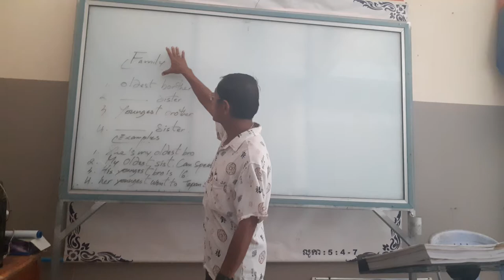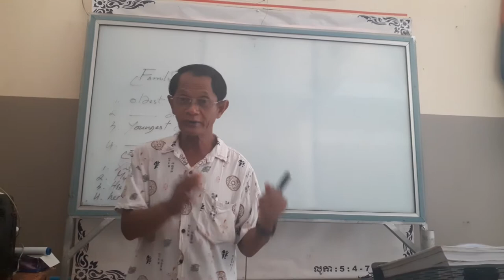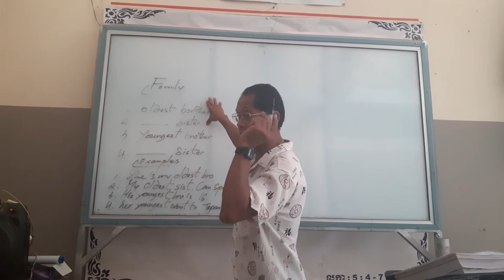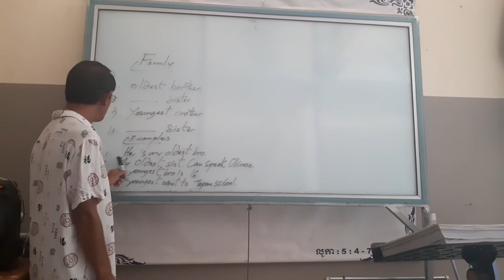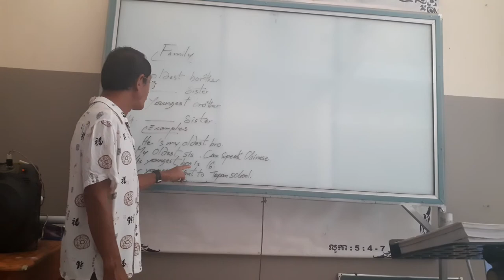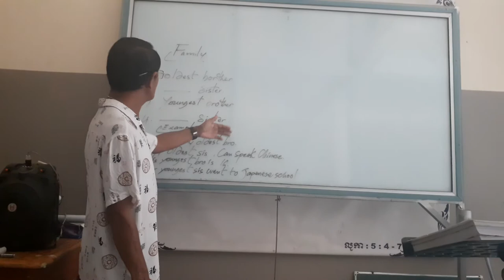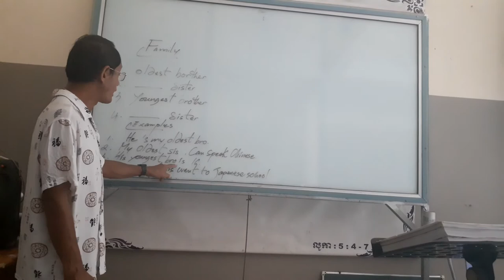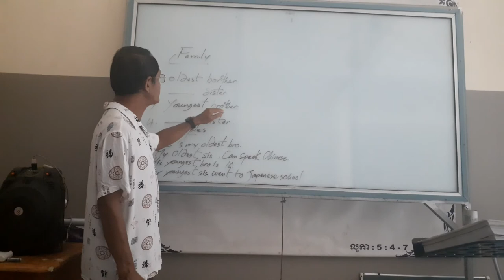Family and Relatives in English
Teaching and by Max Aaron AUS Cambodia